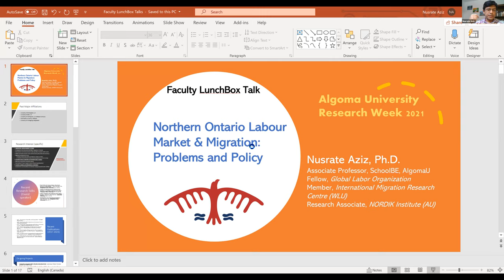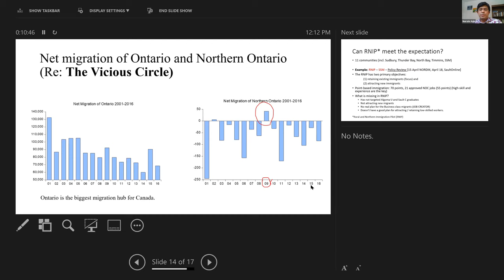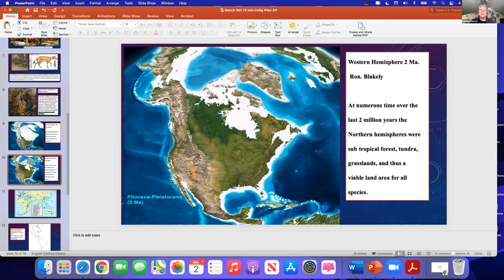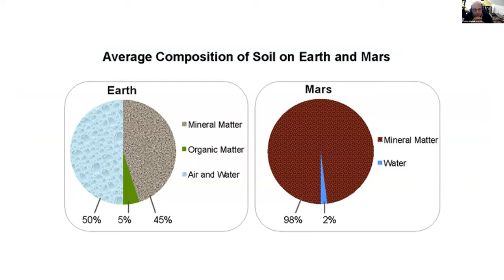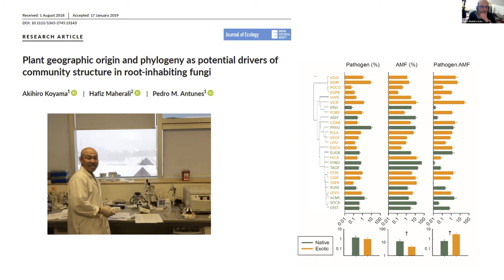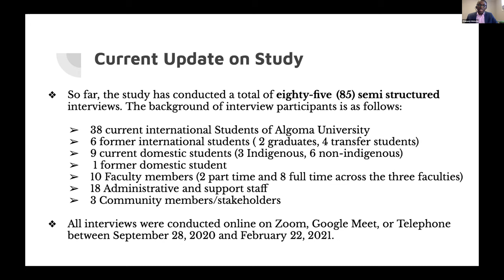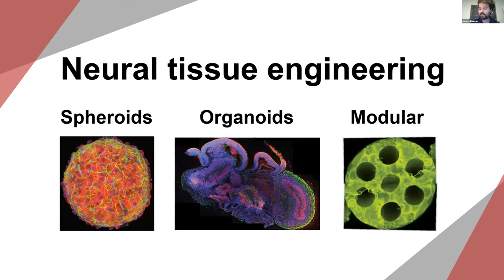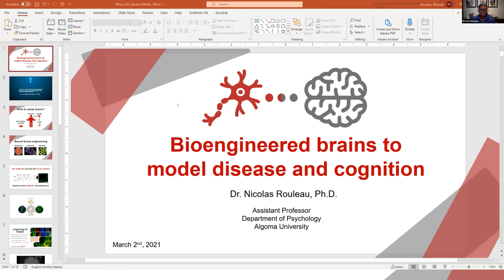Faculty Lunchbox Talk 1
Dr. Nusrate Aziz (Economics)  12:00 - 12:15pm

Dr. Paulette Steeves  (Sociology) 12:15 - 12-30pm

Dr. Pedro Antunes (Environmental Science)  12:30 - 12:45pm

Dr. Olbanji Akinola (Political Science) 12:45 - 1:00pm

Dr. Nicolas Rouleau (Psychology) 1:00 - 1:15pm